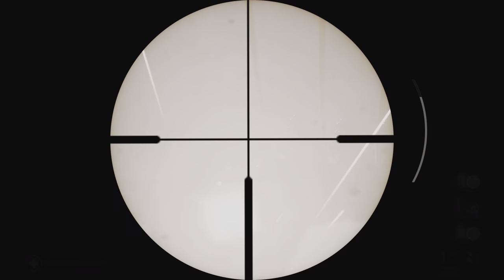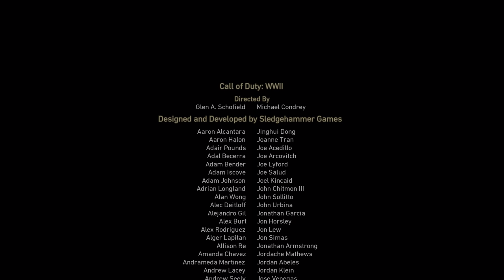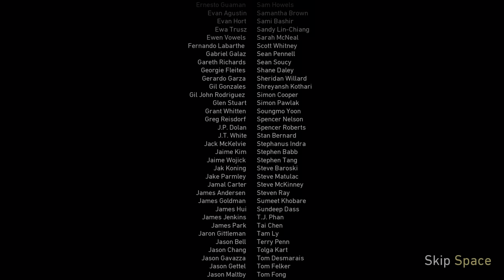Call of Duty®: WWII | Campaign | Mission 11: The Rhine + Mission 12: Epilogue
After recovering for eight weeks, Daniels refuses to abandon Zussman. He learns about the events that changed Pierson in the Battle of Kasserine Pass: instead of Pierson recklessly leading his men to their deaths, as believed, he disobeyed orders to retreat in a failed attempt to save part of his platoon. Daniels confronts Pierson and tears up his honorable discharge papers when Pierson doubts his notions of sacrifice. The platoon capture the last bridge over the Rhine. They head into Germany, liberating concentration camps in search of Zussman, eventually reaching the Berga concentration camp, which they find abandoned; the camp's survivors were sent on a death march. Daniels finds and saves Zussman by killing Metz before he can execute him.

At the end of the war, Daniels parts ways with his platoon and returns to Texas, reuniting with his wife and newborn son. He visits the grave of his older brother, Paul (Chris Browning), who died from injuries he sustained after fighting a wolf that Daniels failed to shoot, and places his Bronze Star medal on the grave.

🖥️ PC Specs
GPU: NVIDIA GeForce RTX 3070
CPU: 12th Gen Intel(R) Core(TM) i7-12700K
Memory: 16 GB RAM (15.79 GB RAM usable)
Current resolution: 1920 x 1080, 240Hz
Operating system: Windows 11 Pro